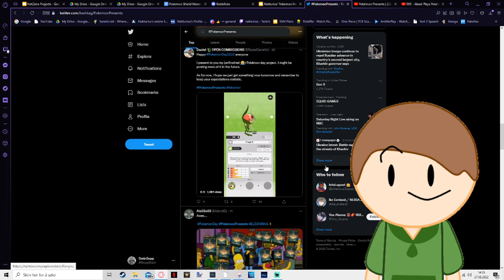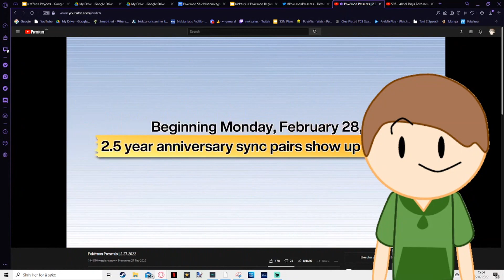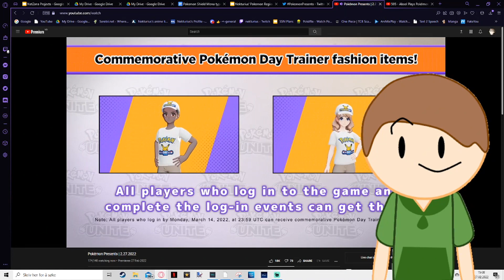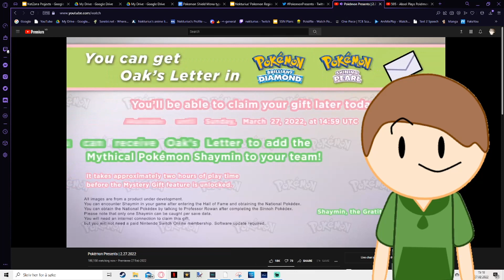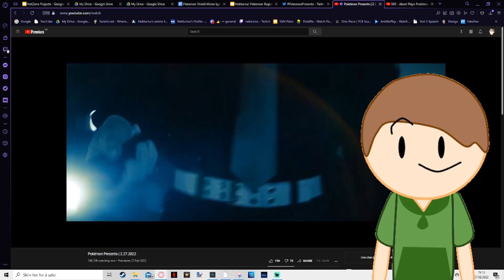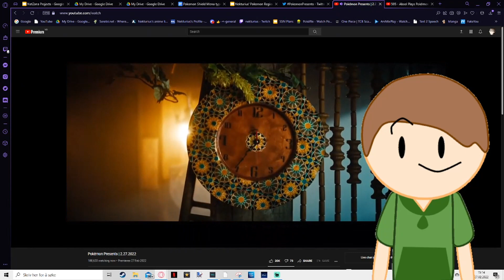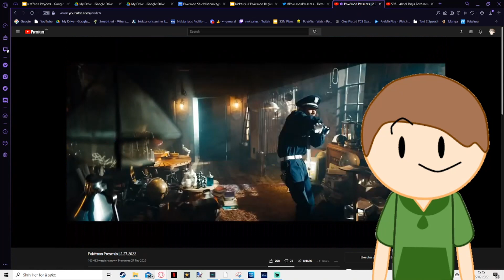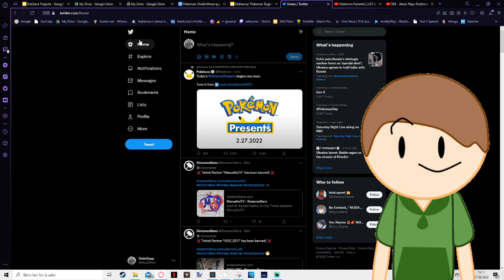I DONT LIKE POKEMON SCARLET AND VIOLET??? | Pokemon Presents Reaction and Thoughs